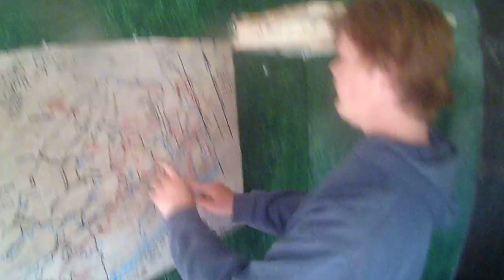poley mountain dirt bike ride